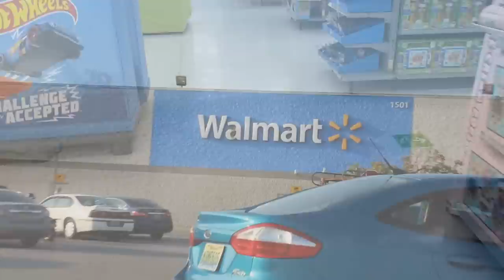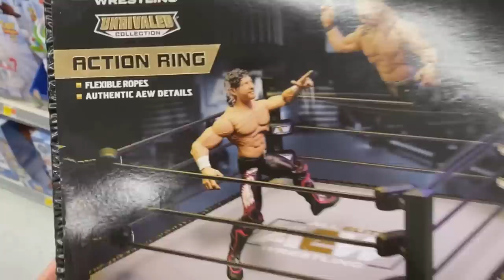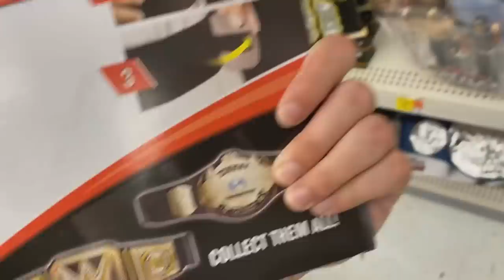ON THE HUNT FOR AEW FIGURES! EP.2! AEW TOYS + MORE!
AEW unrivaled collection series 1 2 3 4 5
AEW figures news release date walmart toy hunt aew figures found at walmart wwe figures wrestling figure toy hunt all elite wrestling figures aew action figures all elite wrestling toys wwe aew vs action figures match
aew action figures series toys kenny omega chris jericho cody rhodes brandi rhodes young bucks matt jackson nick jackson release date retail toy hunt aew action figure news and info retail price Toy hunt aew figure hunt